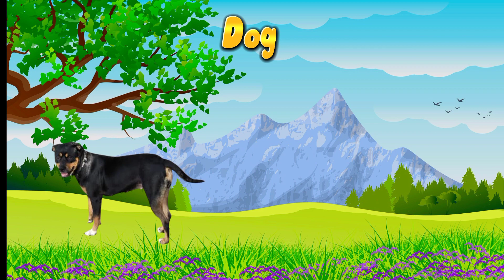Animal Name-Chicken, Cow, Deer, Horse, Goat, Panda, Elephant, Dog, Bear, Tiger, Giraffe.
😺Hello friends in this video discusses the Animal,Animal Name,Animal Sounds,Animal Song,Animal Planet,Wild Animal,Animal Video.

🦌Watch the video until it runs out so friends know the names of the animals

🐴Image & Video Source : Pixabay

🦣Editing : by CapCut